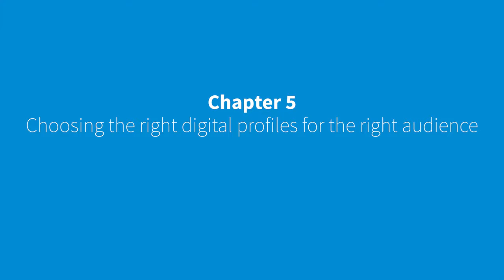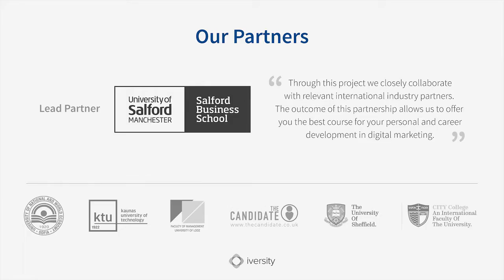5.4 : LinkedIn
Dr. Gordon Fletcher, Senior Lecturer, Salford Business School, UK
Unlike the other platforms that we’ve discussed, LinkedIn is a professional networking platform. At least that’s what you find when you first arrive there. It is encouraging you to create an online social profile and online social CV but that’is the start of things.

As a business, you’re engaging with other businesses and it’s a range of opportunities that go far beyond simply posting a CV onto LinkedIn and, in fact, a CV on LinkedIn is really going to look a poor neighbor without the additional activity.
LinkedIn is a professional social network that offers a sophisticated way of managing your CV

An organization can develop a company page enabling a group to engage in a more serious way when compared with the lighter tone of Facebook for example
LinkedIn is really for the conversation and, really, building that conversation through its own blogging platform, building it up through groups of professionals who network together and use the platform to communicate with one another, and to build interest in your brand, your product, and in yourself. It needs attention and it needs work to actually build the groups, to become a member of those groups, and to actually engage with those groups. But all of that work ultimately helps to build brand, build and attract attention, and to create an ongoing relationship that helps to drive and build the impression of your product and brand in a marketplace.
We use LinkedIn for our digital marketing activities so that we can share job ads and share research and share content on LinkedIn. But we also use it to find candidates, we also use it to source these candidates for the jobs that our clients are briefed on. So we use it in a number of different ways, we actually have a premium license for LinkedIn, as it is a key channel for our recruitment agency and a key channel for digital marketing candidates to be finding new roles within digital. So that is the hot bed of candidates for us and an extremely commercially rewarding area for our business.
Linked in is used by The Candidate Ltd to share job adverts as well as to headhunt candidates

LinkedIn is a key channel for the recruitment industry and is used to source and attract candidates.
We use LinkedIn in a number of different ways. From a company point of view, we build a profile on there, we list jobs, we list information and content from our company. But we also have consultants who have their own partial accounts, which we use from a business point of view so that we can interact and build networks. One of our consultants has over 7,000 contacts on LinkedIn. So that the way that they use it is not only to create and develop their own digital brand, but also release information on jobs that are live, jobs that may be coming up, content and information that they are sharing. Our consultants and our business promote other content and other points of view that the people on our network produce so that again we are actually helping people build their profile within digital. So it’s a very, very central and informative and hot area for us, LinkedIn, as it would be for most digital marketing recruiters.
We are always suggesting to our clients it’s really good to view a more interactive website for their organization and fully detailed CV for every employee, but in the paid part we are using it only for B-to-B clients.
Whilst the Monks case study recommends that individual members of a company optimize their personal profiles, LinkedIn is mainly used in a business to business context